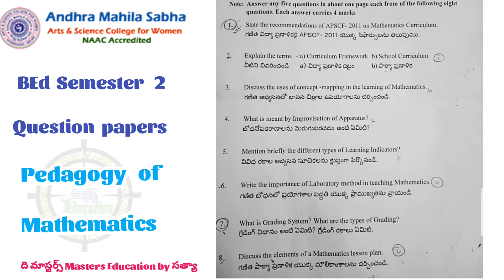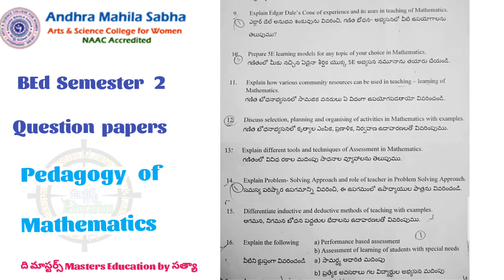College of Teacher Education Andhra Mahila Sabha Autonomous BEd Question papers pedagogy of Mathsem2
College of Teacher Education Andhra Mahila Sabha Autonomous BEd Question papers pedagogy of Mathematics Semester 2 nd Physical science Social Science Biological Science Telugu